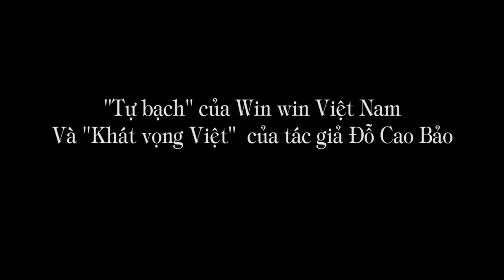586."Tự bạch" của Win win Việt Nam và "Khát vọng Việt" của tác giả Đỗ Cao Bảo